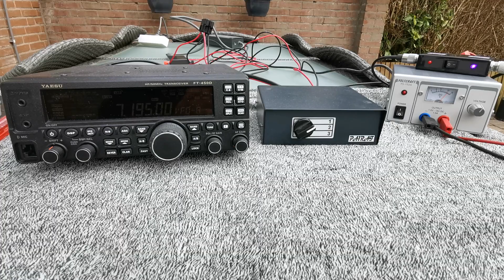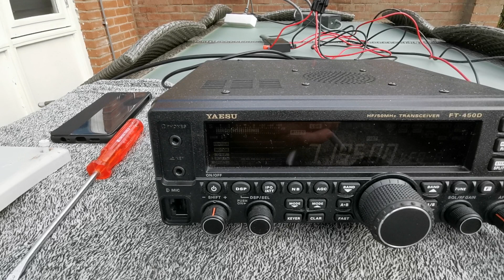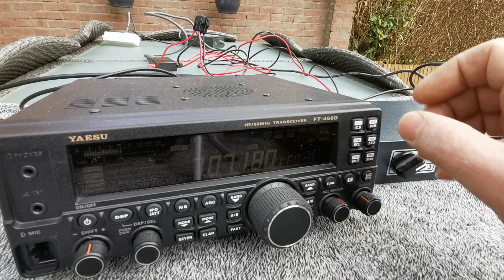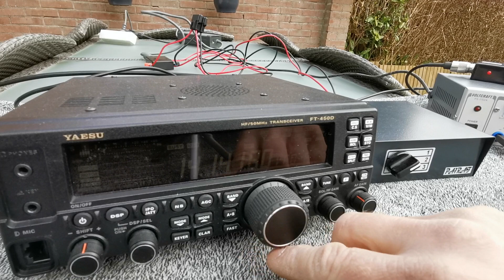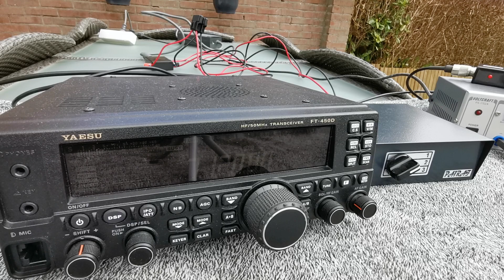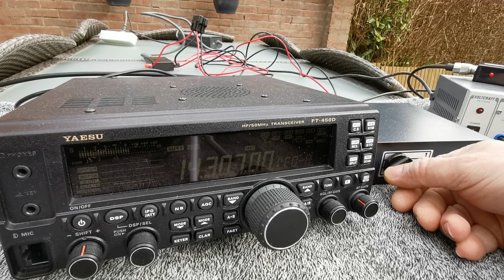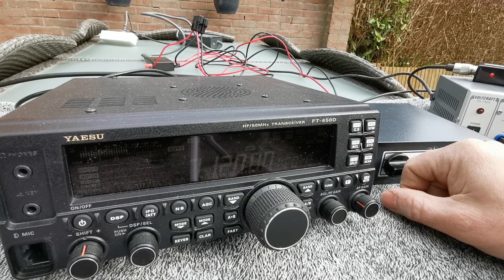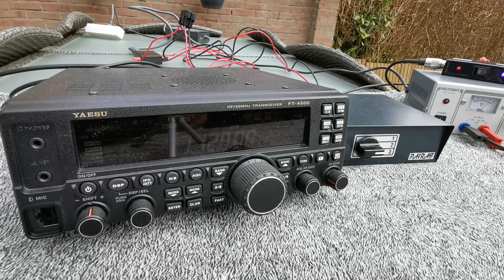Hyendfed antena kontra antena aktywna + yaesu 450D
Po dwóch miesiącach deszczowej pogody, kawałek słońca zmusił do wyjścia na ogród. Odpaliłem po długim czasie antene aktywną i porównałem jej odbiór z moją anteną long wire. Niestety warunki są bardzo kiepskie, ale coś tam słychać.
Antena na balkon, czemu nie? Od słuchania sie wszystko zaczyna😁